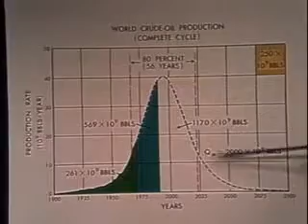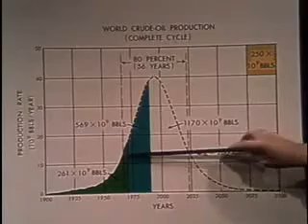M.King Hubbert Explains Peak Oil in 1976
M. King Hubbert Explains Peak Oil fro, 1976